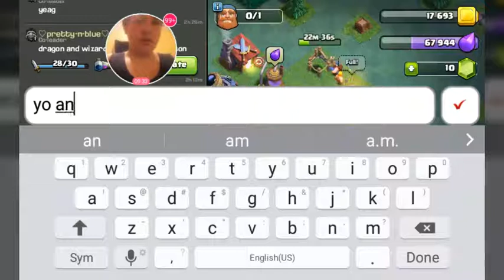Coc New update